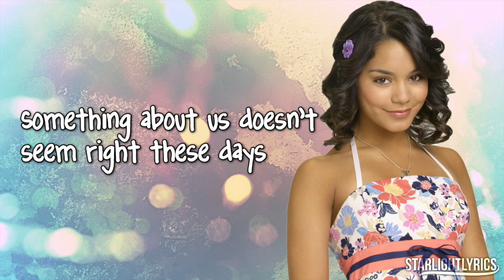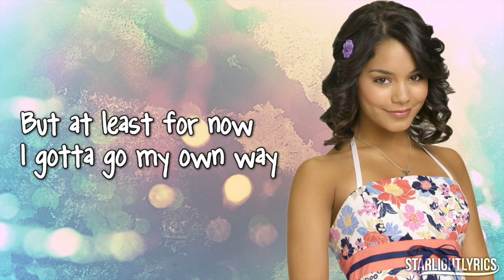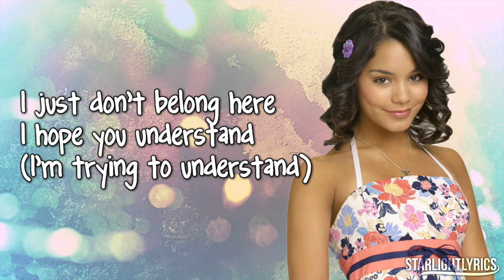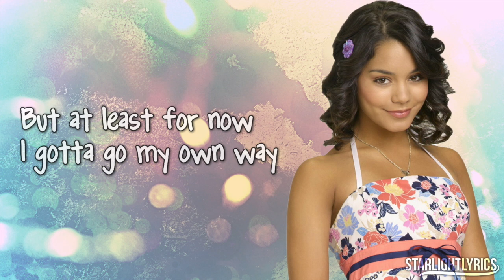High School Musical - Gotta Go My Own Way (Lyrics) HD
High School Musical (Vanessa Hudgens - Gabriella Montez) - Gotta Go My Own Way (Lyrics) HD